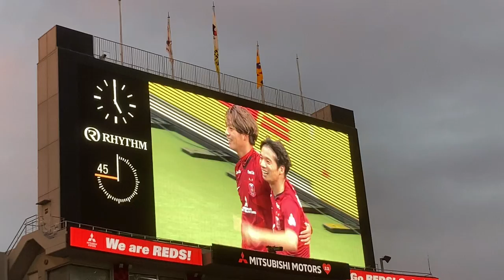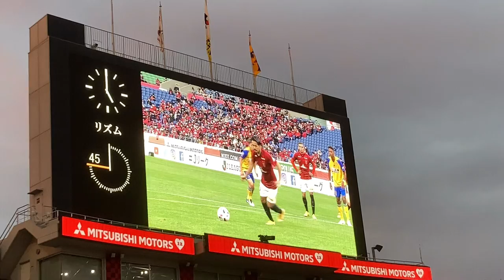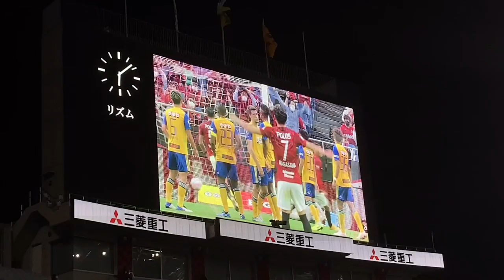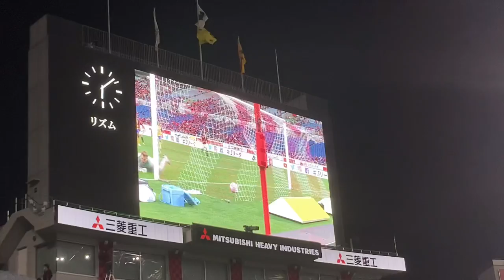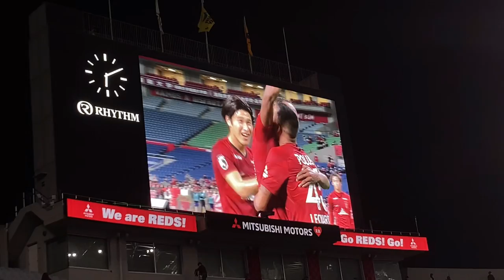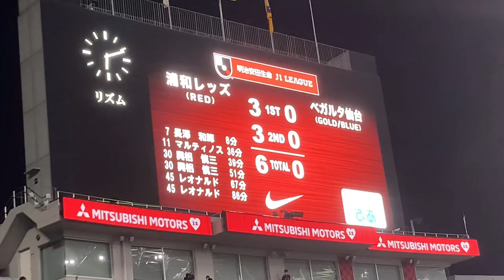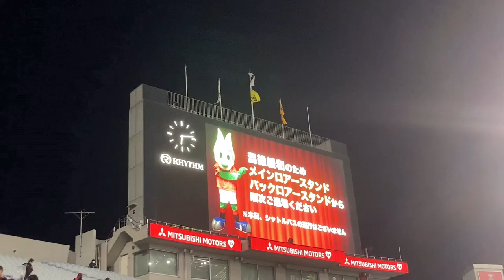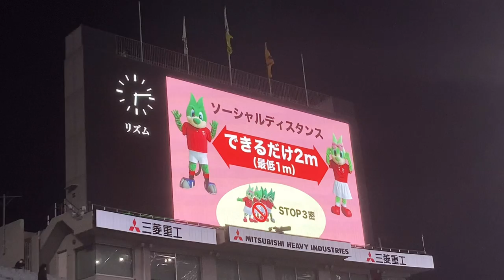浦和レッズゴールラッシュで６対０の大量得点 Ｊリーグ アーカイブ 2020年10月18日＃Ｊリーグ＃日本代表＃DAZN＃ダイジェスト＃浦和レッズ＃ベガルタ仙台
浦和レッズvsベガルタ仙台 J1リーグ 第23節
2020/10/18

得点
長澤　和輝
前半8分
 7 長澤　和輝
マルティノス
前半36分
 11 マルティノス
興梠　慎三
前半39分
 30 興梠　慎三
興梠　慎三
後半6分
 30 興梠　慎三
レオナルド
後半22分
 45 レオナルド
レオナルド
後半41分
 45 レオナルド
警告・退場
宇賀神　友弥
前半23分
 3 宇賀神　友弥
ヤクブ　スウォビィク
前半39分
 27 ヤクブ　スウォビィク
スタッツ
※新型コロナウイルス感染予防対策のため、制限付き（入場可能数の「50％以下」又は
※入場可能数が「20,000 人以上のスタジアムは30％程度からの段階的な緩和」）での試合開催
※※入場可能数や適用時期は主管クラブが決定
15 シュート 15
4 直接FK 8
1 間接FK 1
5 CK 6
1 PK 0
12 GK 6
1 オフサイド 1
選手交代
 前半40分
柳　貴博
36 柳　貴博
蜂須賀　孝治
4 蜂須賀　孝治
 後半0分
椎橋　慧也
5 椎橋　慧也
松下　佳貴
8 松下　佳貴
 後半8分
宇賀神　友弥
3 宇賀神　友弥
山中　亮輔
6 山中　亮輔
興梠　慎三
30 興梠　慎三
レオナルド
45 レオナルド
 後半14分
イサック　クエンカ
9 イサック　クエンカ
長沢　駿
20 長沢　駿
 後半24分
武藤　雄樹
9 武藤　雄樹
杉本　健勇
14 杉本　健勇
エヴェルトン
8 エヴェルトン
柴戸　海
29 柴戸　海
 後半28分
道渕　諒平
18 道渕　諒平
関口　訓充
7 関口　訓充
アレクサンドレ　ゲデス
29 アレクサンドレ　ゲデス
山田　寛人
42 山田　寛人
 後半32分
マルティノス
11 マルティノス
関根　貴大
41 関根　貴大
メンバー
浦和レッズ
HOME
スタメン
リザーブ
西川　周作
GK 1
西川　周作
 橋岡　大樹
DF 27
橋岡　大樹
 岩波　拓也
DF 31
岩波　拓也
 槙野　智章
DF 5
槙野　智章
 宇賀神　友弥
DF 3
宇賀神　友弥
 マルティノス
MF 11
マルティノス
 エヴェルトン
MF 8
エヴェルトン
 長澤　和輝
MF 7
長澤　和輝
 汰木　康也
MF 24
汰木　康也
 武藤　雄樹
FW 9
武藤　雄樹
 興梠　慎三
FW 30
興梠　慎三
ベガルタ仙台
AWAY
スタメン
リザーブ
GK 27
 飯尾　竜太朗
DF 3
飯尾　竜太朗
 アピアタウィア　久
DF 43
 シマオ　マテ
DF 23
シマオ　マテ
 柳　貴博
DF 36
柳　貴博
 椎橋　慧也
MF 5
椎橋　慧也
 田中　渉
MF 30
田中　渉
 道渕　諒平
MF 18
道渕　諒平
 石原　崇兆
MF 14
石原　崇兆
MF 9
FW 29
試合情報
試合会場 埼玉
観客数 9,831 人
主審 家本　政明
副審 野村　修 、 田中　利幸
第四審判 塚田　健太
天気 曇のち晴
気温 21.1 ℃
湿度 42 ％
風 無風
グラウンド状態 全面良芝